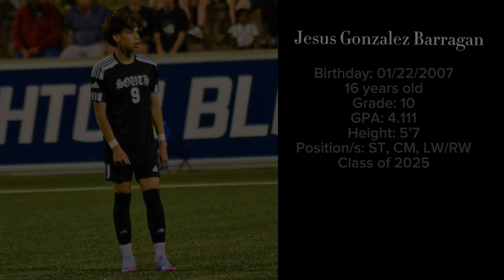Jesus Gonzalez’s High School Highlights 2023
This is my highlights from my 2023 high school highlights !! Hope you all enjoy